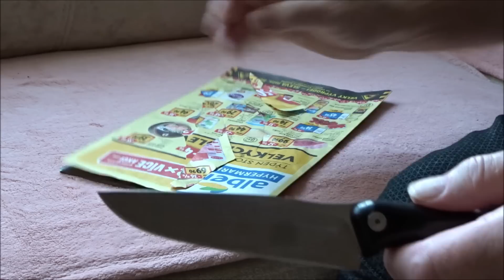Condor SPORT X E R O DART KNIFE